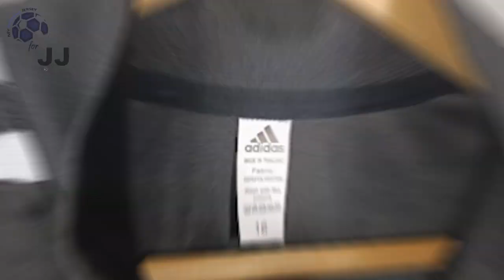Real Madrid Tracksuit Black 22/23 (JJSport24) Unboxing Review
Discover the Real Madrid Tracksuit Black 22/23
Watch till the end to see all the details of the Real Madrid Tracksuit Black 22/23!

You can use the $ 3 coupon to buy whatever you want on JJSport24 included the Real Madrid Tracksuit Black 22/23.

🕘 Timecodes
00:00 Overview
00:19 Details View
01:06 Ranking
01:53 Dimensions & Try On

Please watch the Real Madrid Tracksuit Black 22/23 video review in 1080p (HD) 📺

Follow me also on TikTok @my.football.jersey to watch the Real Madrid Tracksuit Black 22/23 video review in a different way. 💥